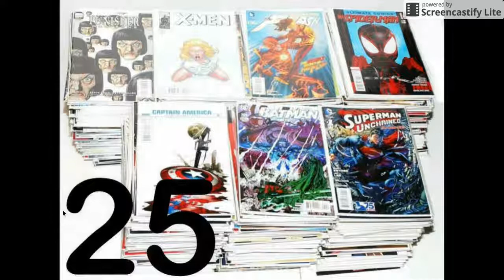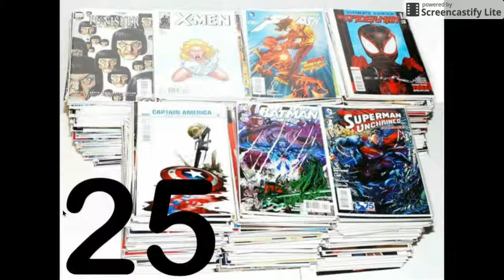COMIC BOOK COLLECTOR?... CHECK THESE OUT ON AMAZON!!